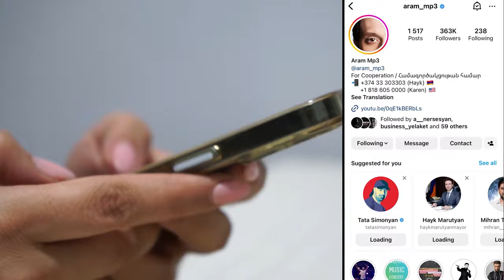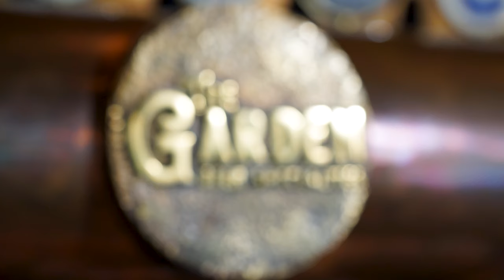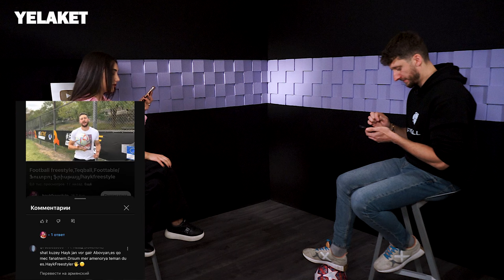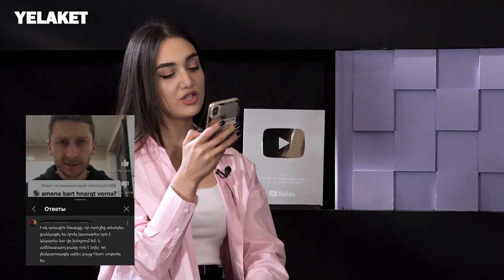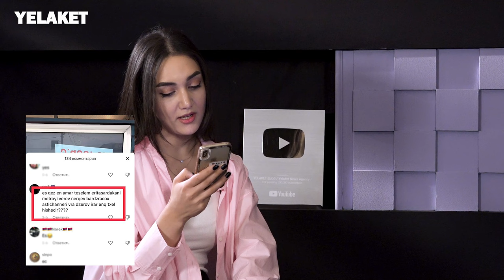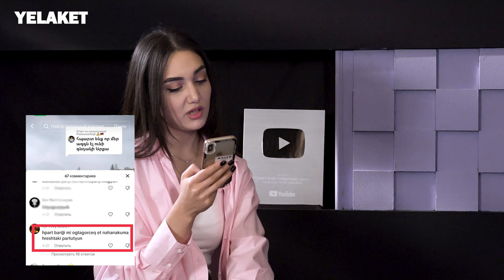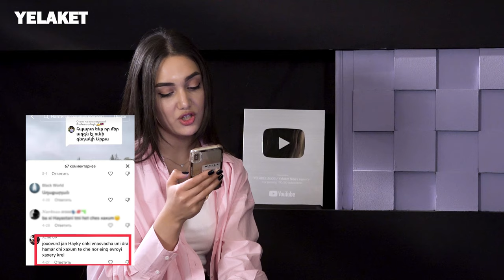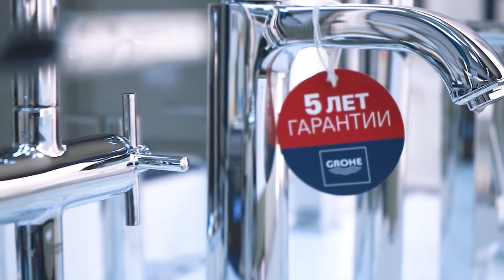Խնդրում են չամուսնանաս. մեկնաբանություններին պատասխանում է Հայկ ֆրիսթայլը